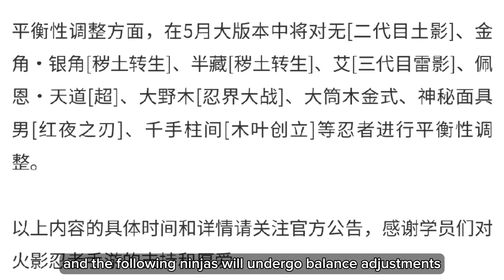MADARA UCHIHA [EDO TENSEI RELEASE] IS THE NEXT S RANK 🔥 | Upcoming Ninjas Announced | Naruto Mobile